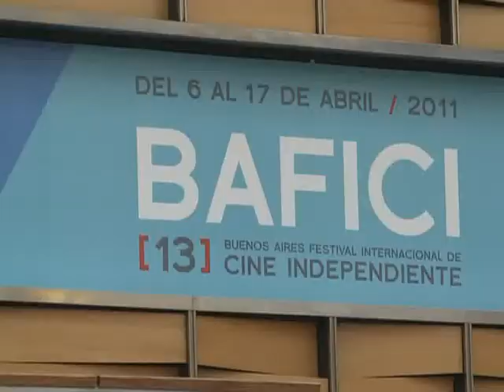Pablo Reyero seleccionado para Cannes 2011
El proyecto de largometraje de ficción "Escafandra", con guión y dirección de Pablo Reyero (Ángeles caídos, La Cruz del Sur, Dársena Sur), fue seleccionado por el Festival de Cannes 2011 para participar del prestigioso L'Atelier, que se desarrollará entre 11 y el 22 de mayo.

La Cinefondation del Festival de Cannes selecciona 15 proyectos del mundo entero cada año para promover su concreción a través de la búsqueda de financiamiento, distribución y exhibición internacionales en el marco del festival.

Reyero regresa a Cannes después de haber participado en 2003 de la sección oficial Un Certain Regard, con su largometraje de ópera prima de ficción "La Cruz del Sur", y obtenido el premio paralelo al Mejor Director Latino de las cuatro secciones del Festival de Cannes, otorgado por un jurado presidido por Gillo Pontecorvo.

"Escafandra" narra como tras el suicidio de Aníbal (60), su hijo mayor Pedro (35) regresa al pueblo de la infancia, un extraño caserío de chacras, bosques y médanos junto al mar, donde todavía viven su madre Socorro (55) y su hermana Mariana (30). En el lugar fluyen pasiones, mitos, fuerzas de distintas clases y eras; ángeles, demonios y espectros familiares retornan metamorfoseados como fauna de otros mundos, con elementos de ciencia ficción, erotismo y terror, en esencia profundamente argentina pero de resonancia universal.